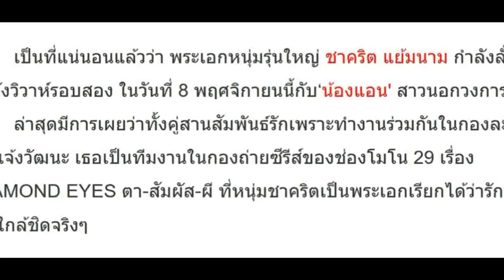คู่แท้!! เผยจุดสานสัมพันธ์รักของ ชาคริต-น้องแอน เกิดขึ้นที่ไหน?